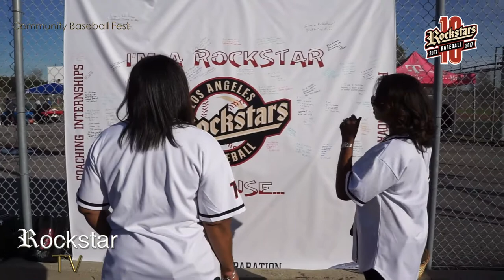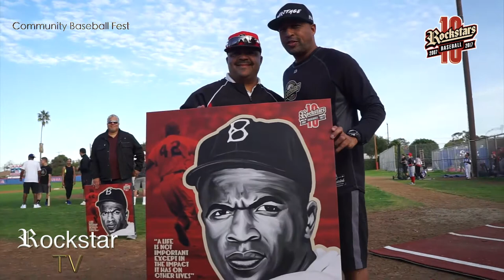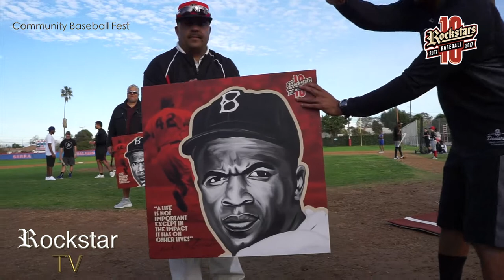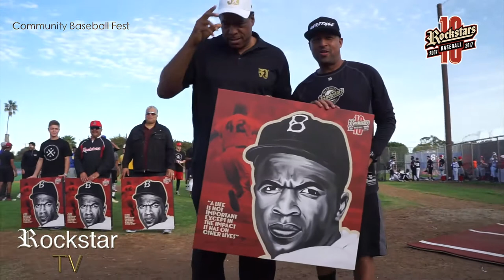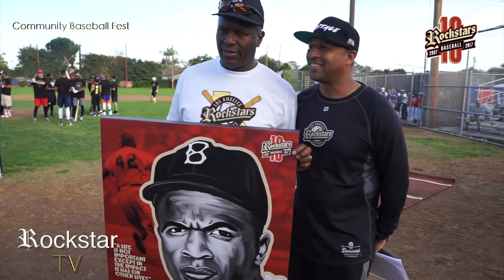A community Baseball Fest, Full Version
Relive the Rockstar baseball Club Community Baseball Fest! A Rockstar TV Exclusive, Featuring interviews with Dominic Smith,Hunter Greene, Brendan Davis, And a special interview with HOF Dave Winfield, Plus many other alums stop in such as Jp Crawford ,Devin Davis. Also a home run exihbition out of this world. All that and more on Rockstar TV.